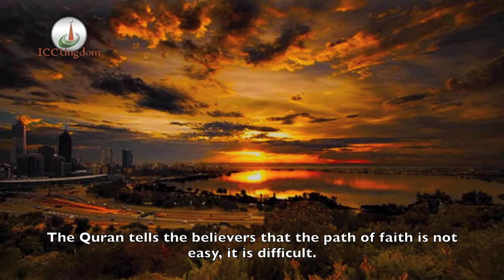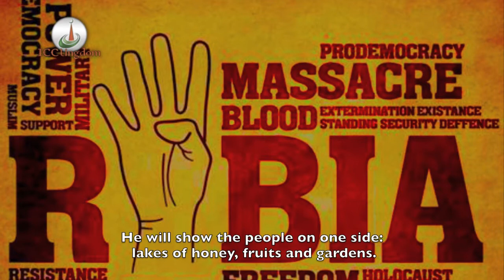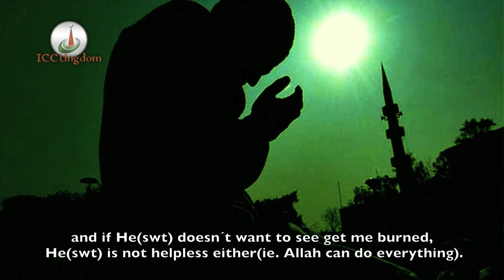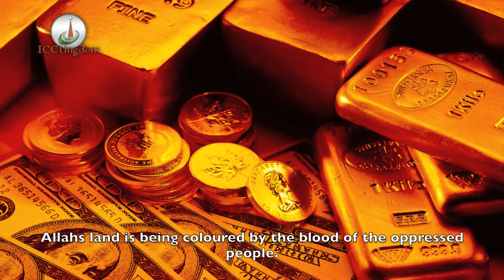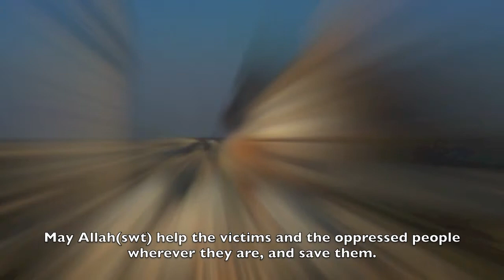The Hardship Of Being A Muslim - Maulana Mehboob Ur Rehman [ENG/URDU]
A short talk from Jumah Khutbah 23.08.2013 by Maulana Mehboob Ur Rahman. Poor translation.

Islamic Cultural Centre Norway.